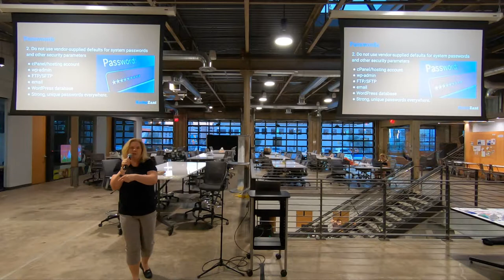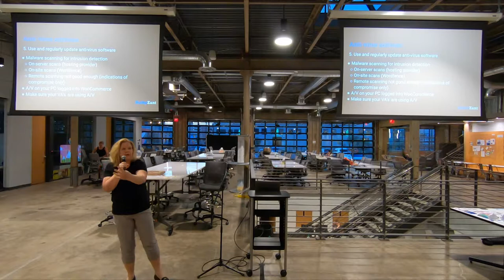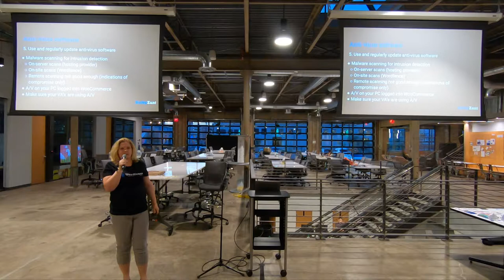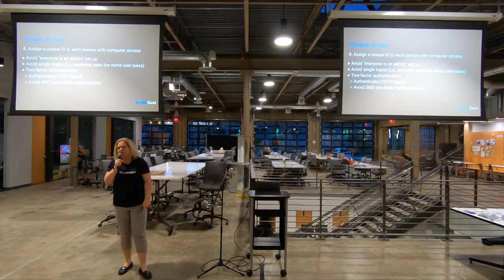WooCommerce AZ Meetup - Securing your WooCommerce Installation - June 5th, 2019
WooCommerce AZ
Securing your WooCommerce Installation
Presented By Kathy Zant
June 5th, 2019